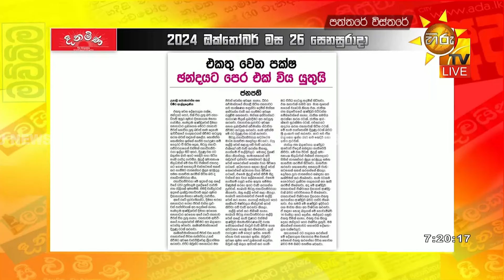එකතුවෙන පක්ෂ ඡන්දයට පෙර එක්විය යුතුයි - Hiru News